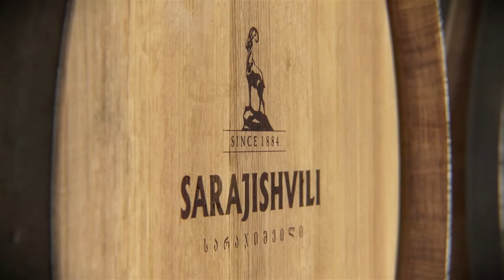What is a wine brandy?